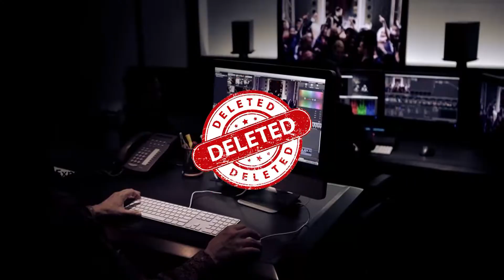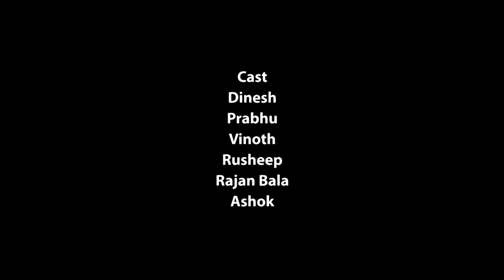ஒரு படம் எடுத்தா எப்படி எல்லாம் மிரட்டுறாங்க - Movie Release Sothanaigal - Covai Express